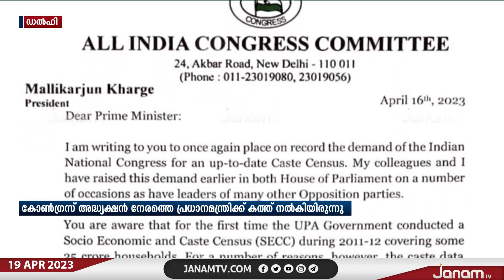ജാതി തിരിച്ചുള്ള സെൻസസ് നടത്തണമെന്ന ആവശ്യം ഉയർത്തി സിപിഎമ്മും കോൺഗ്രസ്സും